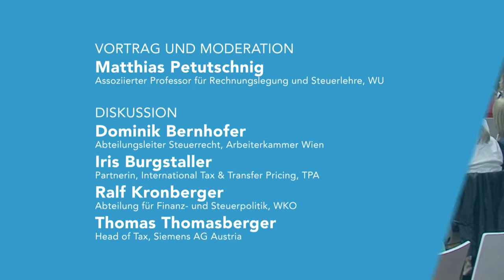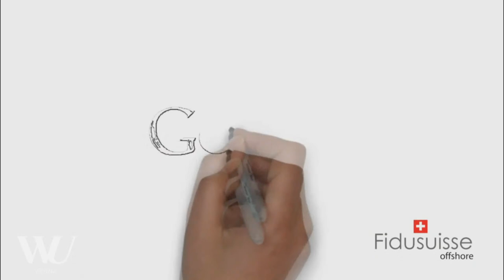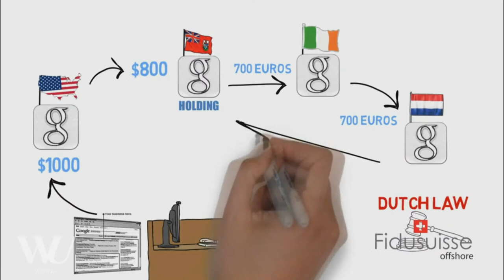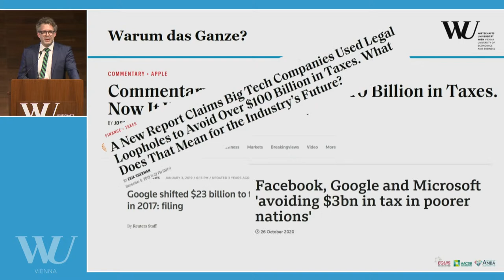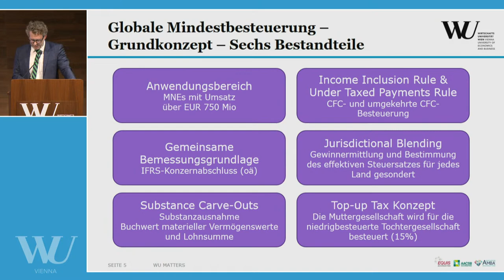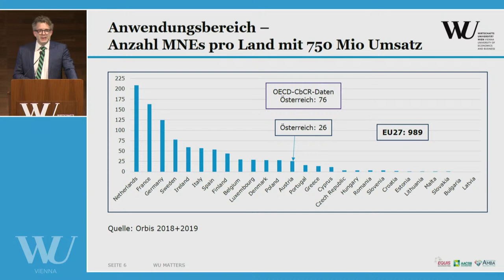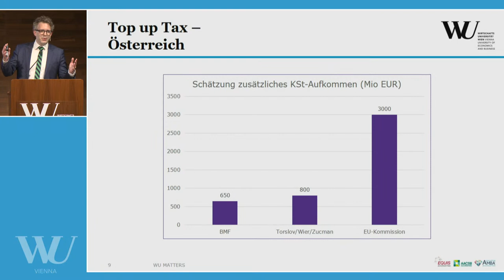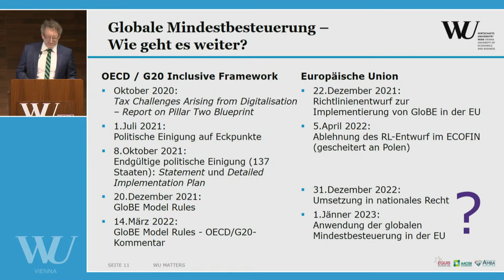Die globale Mindeststeuer - WU matters. WU talks.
Die globale Mindeststeuer.
Aus für Steuerdumping?

Die Veranstaltung wird vom Department für Finance, Accounting & Statistics organisiert

Die Mindeststeuer von 15 % ist Realität. Sie wurde im Oktober 2021 mit dem Ziel beschlossen, global tätige Unternehmen daran zu hindern, ihre Steuerzahlungen unter diese Schwelle zu drücken. Die G20-Staaten redeten von einem historischen Schritt und versprachen endlich Steuerfairness für globale Riesen. Doch besteht dieses Versprechen den Realitätscheck? Gibt es Lücken? Mit Expert*innen aus Wissenschaft, Industrie und Beratungspraxis diskutieren wir, ob das internationale Steuersystem dadurch tatsächlich fair(er) wird.

Vortrag und Moderation:
- Matthias Petutschnig, Assoziierter Professor für Rechnungslegung und Steuerlehre, WU

Diskussion:
- Dominik Bernhofer, Abteilung Steuerpolitik, AK Wien
- Iris Burgstaller, Partnerin, International Tax & Transfer Pricing, TPA
- Ralf Kronberger, Abteilung für Finanz- und Steuerpolitik, WKO
- Thomas Thomasberger, Head of Tax, Siemens AG Austria

Global Minimum Tax.
No more tax dumping?

This Event is organized by the Department of Finance, Accounting & Statistics

The 15% global minimum corporate tax rate is a reality. It was adopted in October 2021 to make sure that multinational enterprises don’t pay less than the global minimum tax rate. The G20 countries hailed this as a historic step to finally bring about tax justice for large multinationals. But does the reality live up to the promise? Are there any loopholes? Together with academic, business, and consulting experts, we’ll be examining whether the minimum tax actually makes international taxation fair(er).

Lecture and Moderation:
- Matthias Petutschnig, Associate Professor of Accounting and Taxation, WU

Discussion:
- Dominik Bernhofer, Tax Policy Divsion, Vienna Chamber of Labor
- Iris Burgstaller, Partner, International Tax and Transfer Pricing, TPA
- Ralf Kronberger, Financial, Fiscal and Tax Policy Division, WKO
- Thomas Thomasberger, Head of Taxes, CEE, Siemens AG Austria